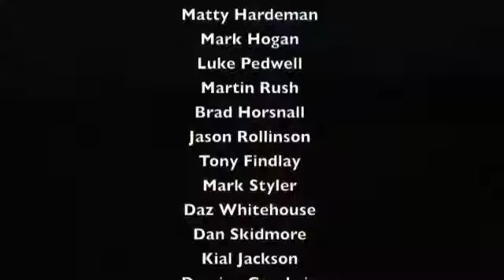Prudden V Sugarbrook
All the clips from the final, poorly put together by Dan Skidmore and Luke Pedwell